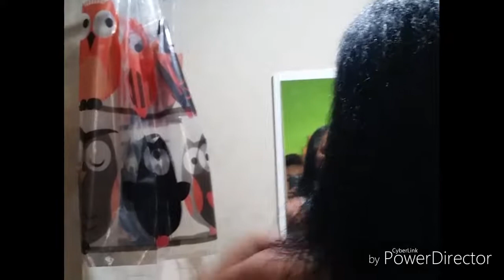Misturaçao com bolinha de Ping Pong